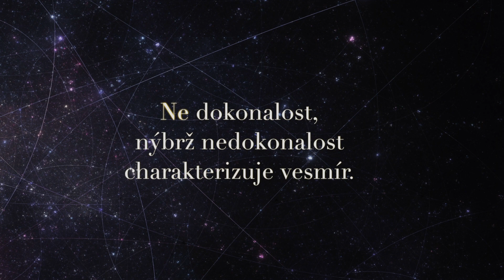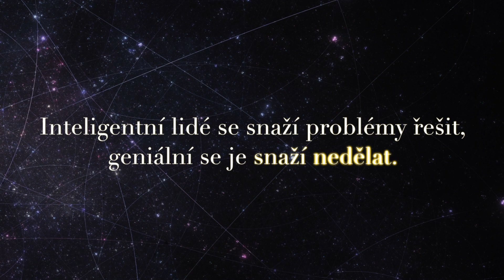Albert Einstein: Nejlepší citáty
Albert Einstein byl teoretický fyzik, jeden z nejvýznamnějších vědců všech dob. Často je označován za největšího vědce 20. století, případně spolu s Newtonem za nejvýznamnějšího fyzika vůbec. Podívejte na přehled jeho nejlepších citátů.